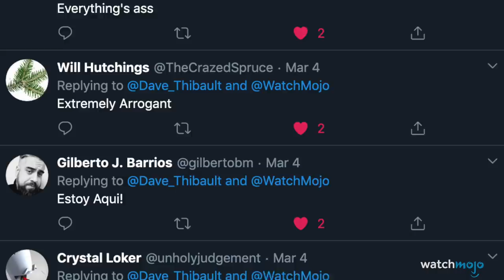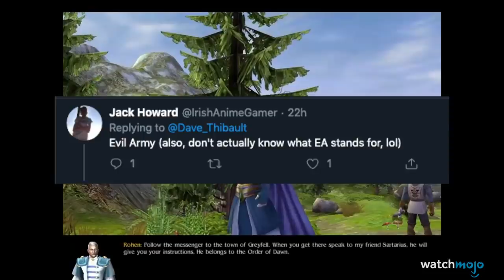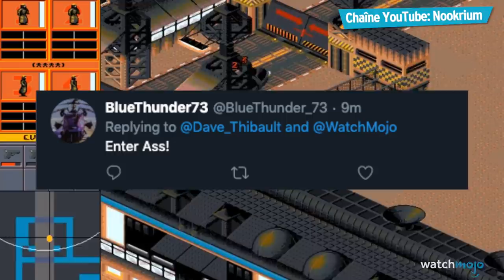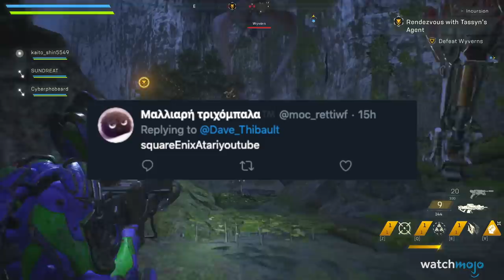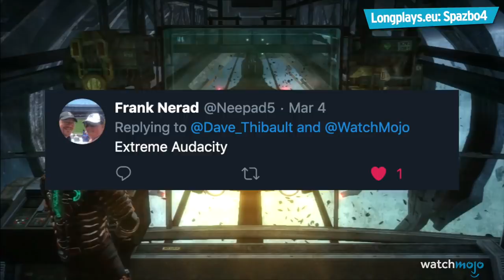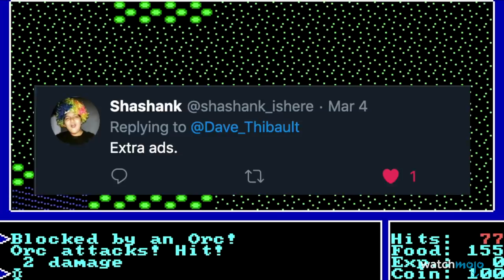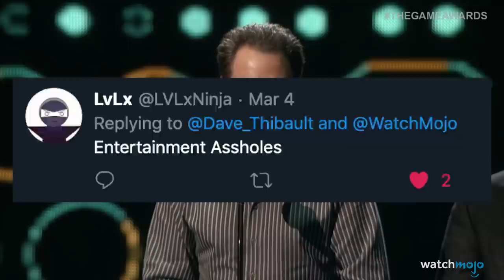TOP 10 STUDIOS DÉTRUITS par EA !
Ces pauvres entreprises n'avaient aucune chance contre de géant du jeu vidéo. Pour cette liste, on va s'intéresser à dix développeurs de jeux vidéo qui ont mis la clé sous la porte à cause d'Electronic Arts. Notre classement inclut Phenomic Game Development, Bullfrog Productions, Maxis et d'autres ! Selon VOUS, quel est le meilleur studio que EA a fait couler ? Dites-le nous en commentaire !

et activez la petite cloche pour recevoir les notifications !